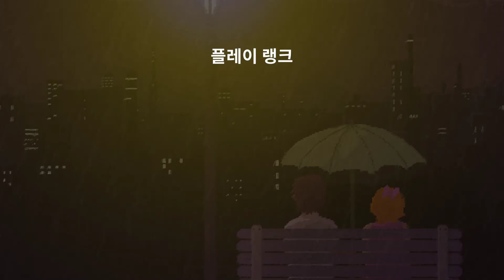[Rhythm Doctor] 1-2 Intimate